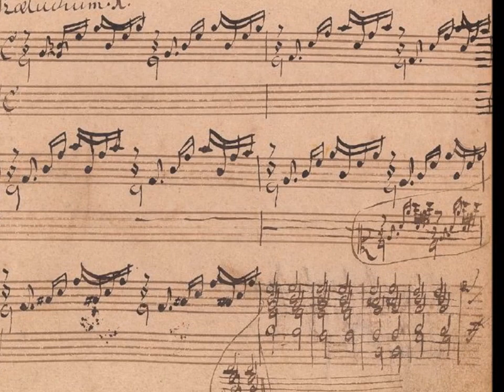J.S. Bach - Prelude BWV846 (Well Temperd Clavier)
J.S. Bach - Prelude BWV846
Played by Michael Angel 2019
Guitar: 2015 Dan Kellaway (Spruce - fan braced)
Strings: Augustin Imperial-Red